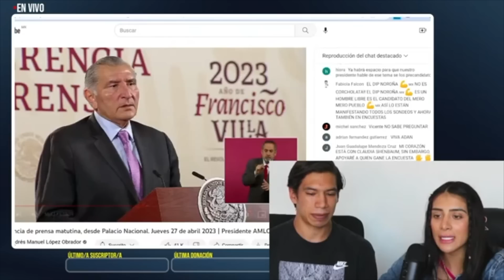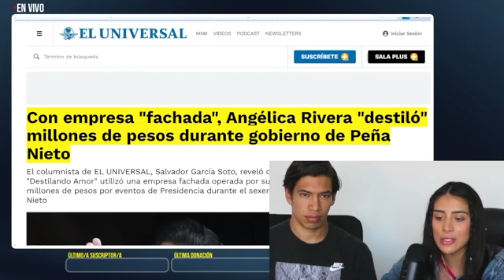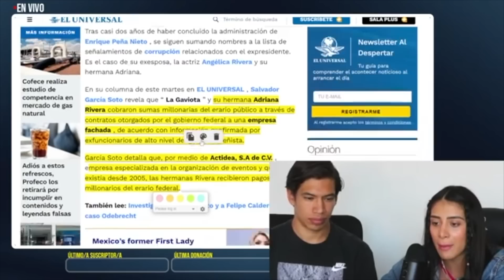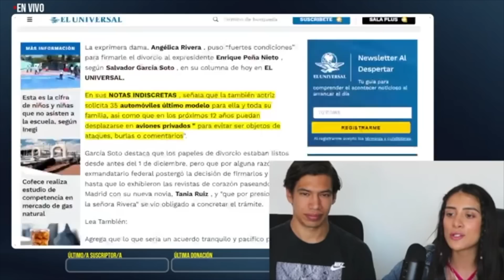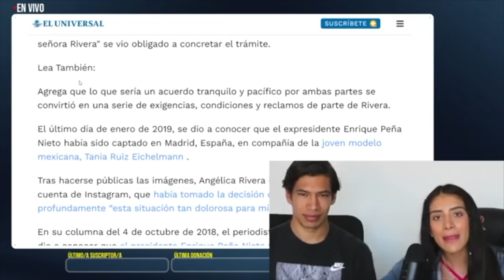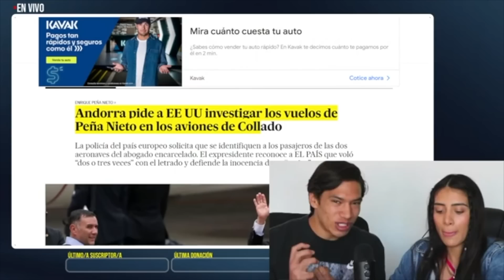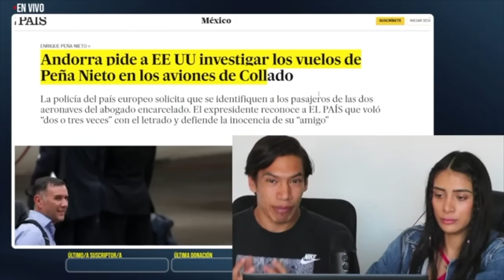YA SALIÓ EL ORO! ANGÉLICA RIVERA LES ESCONDE FORTUNAS